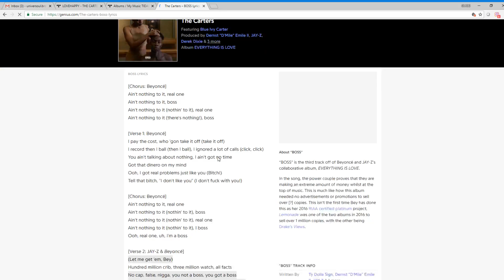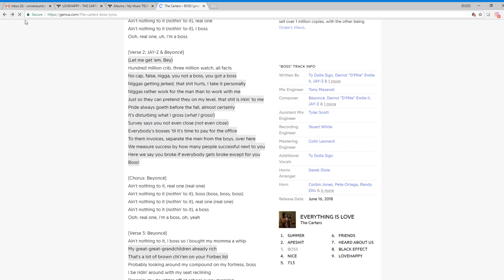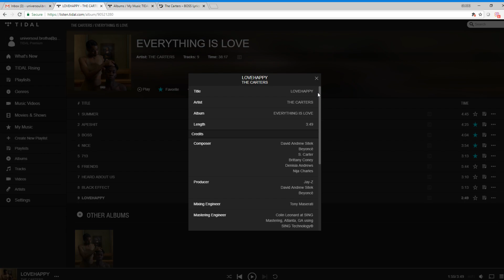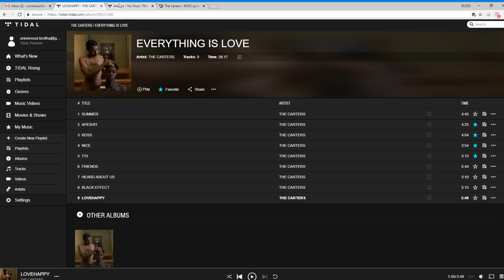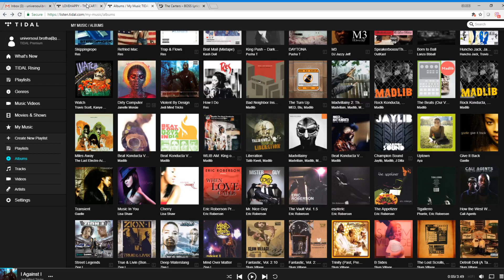THE CARTERS | EVERYTHING IS LOVE | GMOGMediaTV Review